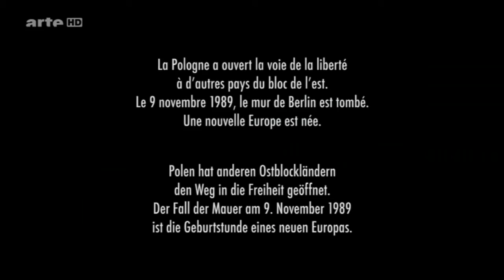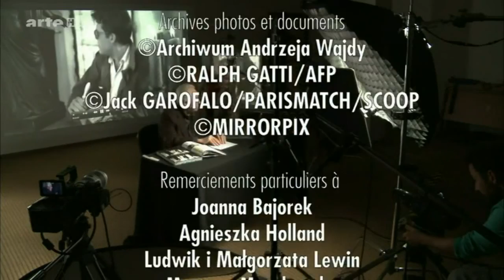Andrzej Wajda spricht über seine Filme! (Masterclass 2016)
Kurz vor Wajdas 90. Geburtstag am 6. März 2016 zeigte der Regisseur Andrzej Wolski seinem berühmten Landsmann Andrzej Wajda gemeinsam ausgewählte Szenen aus dessen Filmen und ließ ihn unmittelbar darauf reagieren. Die Sitzungen fanden in einem Schneideraum der von Wajda fünfzehn Jahre zuvor in Warschau gegründeten „Andrzej Wajda Master School of Film Directing“ statt. Aus diesem Material erstellte der Dokumentarfilmer eine Wajda-Masterclass. Nach Sichtung des frisch fertig geschnittenen Films betrachtete ihn der Meister als die maßgebliche Dokumentation zu seinem 90. Geburtstag ("Andrzej Wajda - Grosses Kino aus Polen", 2016).